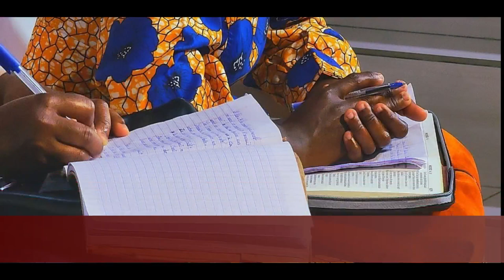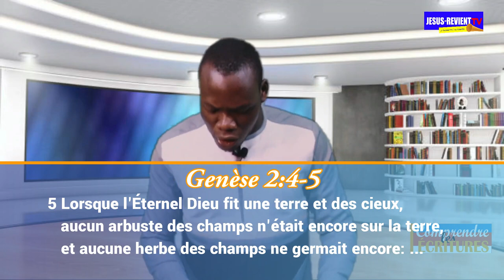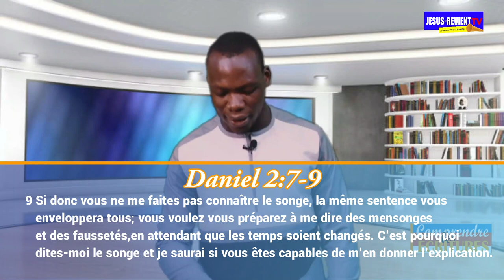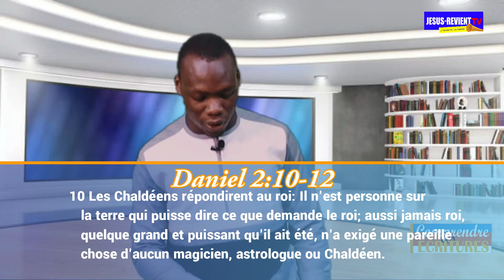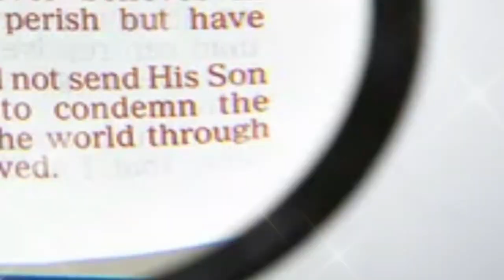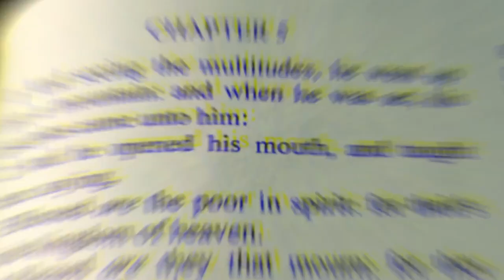🔴🔥LA PUISSANCE DE LA VAPEUR... (PARTIE 1) / Dr DANIEL / EGLISE JESUS-REVIENT COTONOU (BENIN)